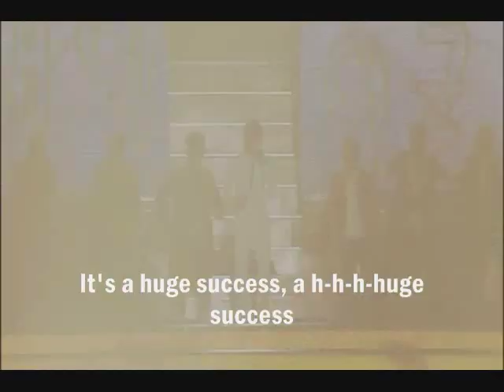Dae Sung [Big Bang] - A Big Hit! [Eng. Sub]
Song: A Big Hit!
Singer: Dae Sung
Album: Digital Single

anyways, great to see him singing this song live . . .
I had fun watching it . . . lols . . . and that break dance is love . . . not really sexy as the break dance in his "Look At Me, Gwi Soon" song, but there's still the abs showing . . .lols . . .this you can see it clearly, while the other, you can barely see it . . .and they used Lee Hyo Ri's song for the break dance . . .DAE-RI love . . .lols